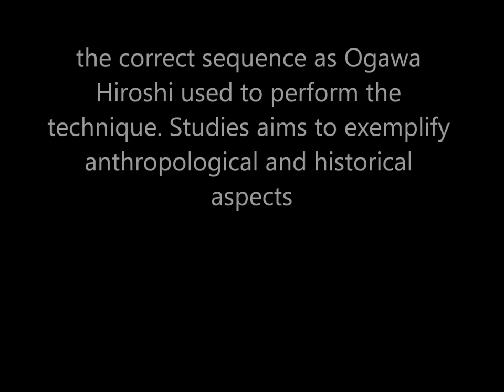Ogawa Ryu Onbu no Bu - by Juliana Galende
Onbu no Bu dance - odori